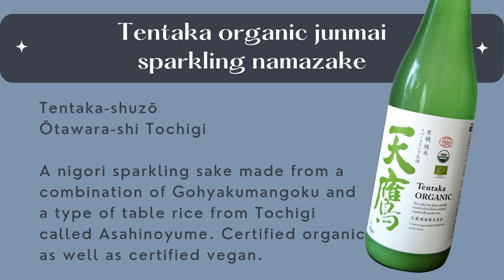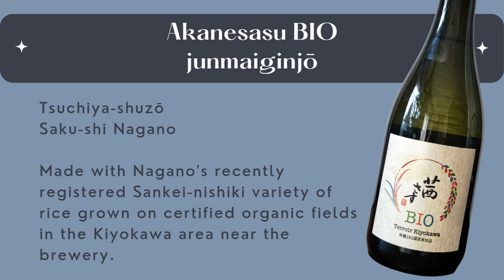Switched on to organic sake part 1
Watch as Selena and I discuss organic sake and taste it with vegetarian dishes using locally grown produce prepared by Paritaly

0:00 intro
3:10 background of organic sake
6:24 sake 1 Tentaka sparkling nama nigori
11:05 sake 2 Akanesasu BIO junmaiginjō

I hope this gets people more interested in supporting organic sake as well as sustainability in the sake industry, especially for the benefits they can bring to the environment and communities.